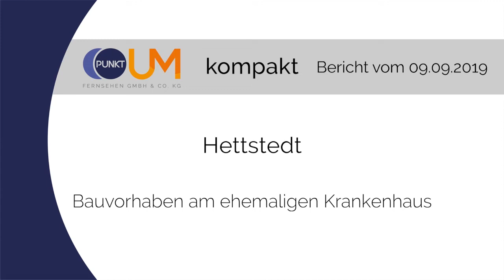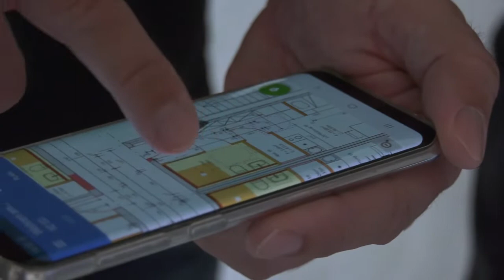PUNKTum Bauvorhaben am ehemaligen Krankenhaus Hettstedt vorgestellt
Bauvorhaben am ehemaligen Krankenhaus Hettstedt vorgestellt